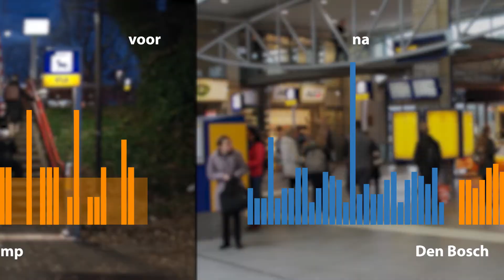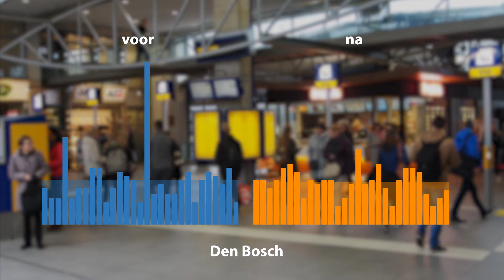Minder gemiste uitchecks bij open betaalgrens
In dit onderzoek zijn op twee stations opvallendere 'open betaalgrenzen' geplaatst, om te zorgen dat reizigers minder vaak vergeten uit te checken. Op station Den Bosch werd geen effect gevonden, maar op Veenendaal-De Klomp nam het aantal claims (mensen dat geld terugvraagt vanwege een gemiste uitcheck) met eenderde af.

Dit onderzoek is uitgevoerd uitgevoerd door het Expertisecentrum OV-betalen van de TU Delft in samenwerking met NS.